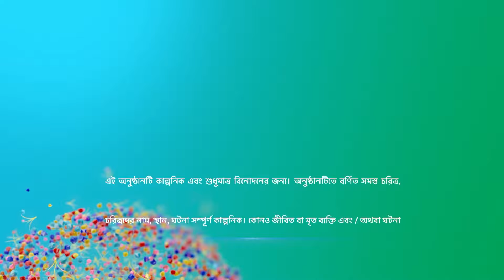মোহর | Episode 20 | Part B